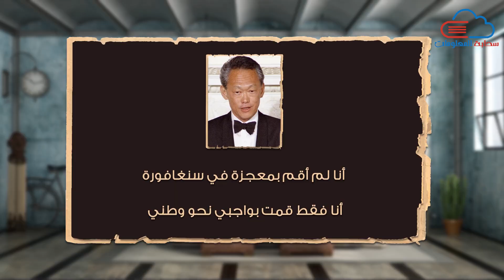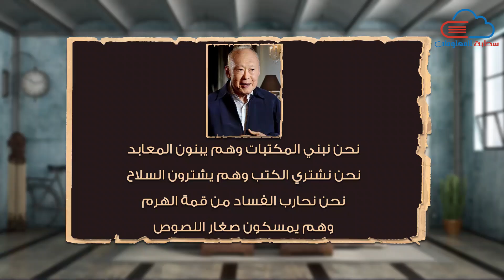سحابة المعلومات-سنغافورة من دولة فقيرة يملؤها البعوض والعشوائيات إلى أقوى اقتصادات العالم2021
بتعرفو أنو الشعب السنغافوري كان ما بيجمعن أي رابط معين ببعضن لا لغة موحدة ولا عرق موحد
ولا دين موحد,حتى لي كوان يو نفسه ما كان أصلًا من سنغافورة !
على عكس البلاد العربية يلي في كتير روابط مشتركةبتجمع سكانها مع بعضهن متل اللغة الموحدة ...
طيب شو هي الخطوات يلي قدر هالشعب من خلالها يطلع من تحت الأنقاض كالعنقاء؟

أسعد بمتابعتكم للحلقة

المصادر